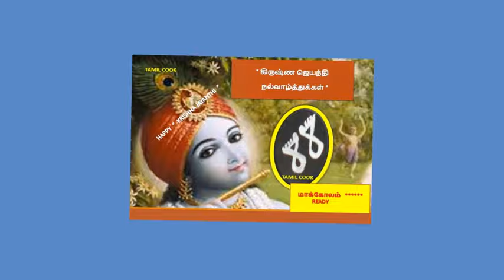Happy Krishna Jayanthi 2019|Krishna Jayanthi wish|Maa kolam podum murai|sirappu_kolam(varaithal)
Maa kolam podum murai , vizha sirappu_kolangal , krishnar kaal varaithal in tamil , Happy Krishna Jayanthi 2018|,Krishna Jayanthi wish,|Maa kolam podum murai|,sirappu_kolam(varaithal),